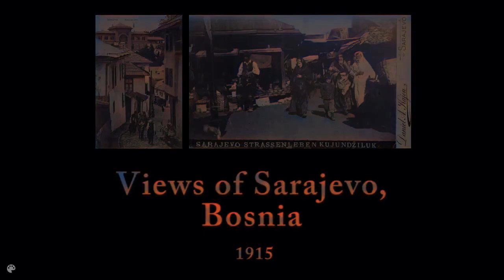Сараево 1915 в цвете